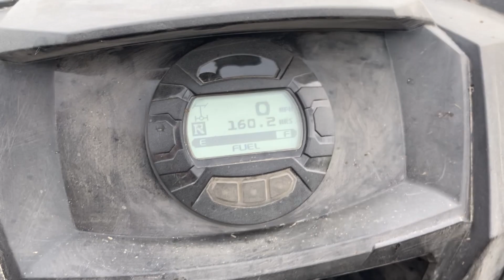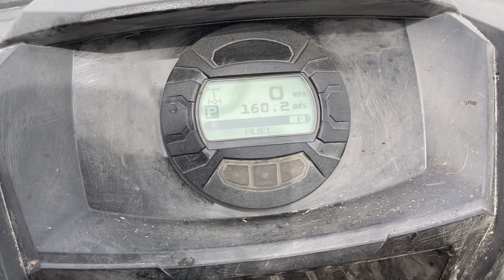2023 Artic Cat Prowler UTV